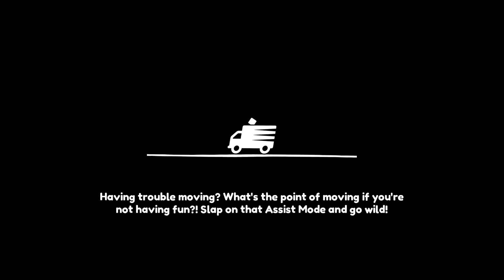Moving Out The Floor is Guava Platinum Time 2 Player Co-op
Timing is everything here!
Wait for the ebb and flow of this delicious red juice. You’ll need good timing to not get your feet wet and sticky, let alone your precious cargo!

Objectives:

Don't let items touch the guava - Slow and steady! Don't let the goods go into the guava!
Ride the barrel - After the room changes, go to the large spinning object on the left. Stay on it for awhile to get the goal.
Don't touch the blue platform - On the right side of the room there's a bunch of platforms that rise and fall into the guava. Stay off the square ones. The triangle and octagonal ones are safe.

Other items:

Hidden console - This is in the second part of the level. Right side, past the moving platforms, it's in the lowest corner, hidden by the wall.

3:59 is platinum time. Our time was 3:37:16.